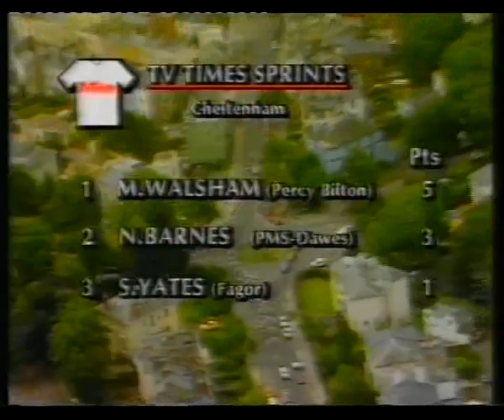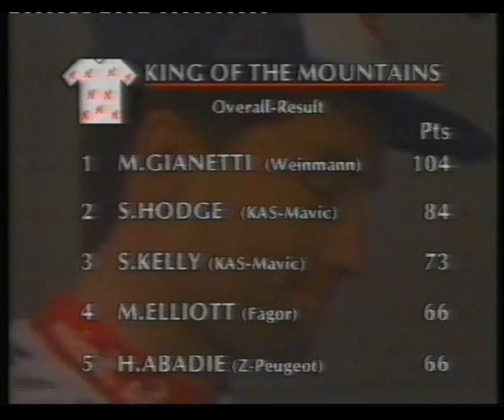tour of britain 1988 stage 5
tour of britain 1988 the old kelloggs  tour  1988 with tony  the tiger the star